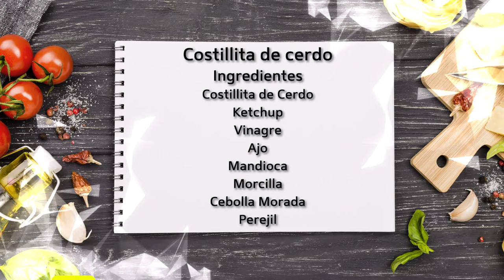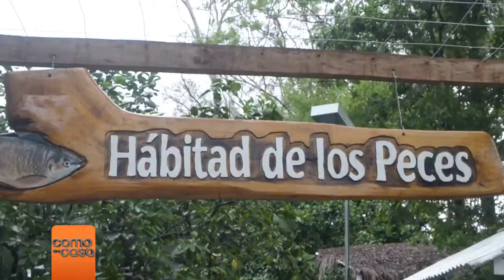COMO EN CASA-COSTILLITA DE CERD0 POR AMÉRICA TV 09/10/2021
Cocinando Como en Casa P23 09/10/2021
Te enseñaremos recetas interesantes e innovadoras. Aprende a cocinar con los chefs Juan y Mario Villamayor.
Como en casa por América TV canal 18 de Tigo Star

 Paraguay 🇵🇾